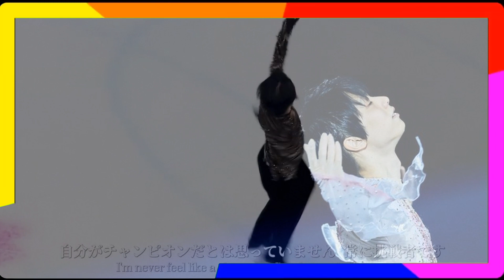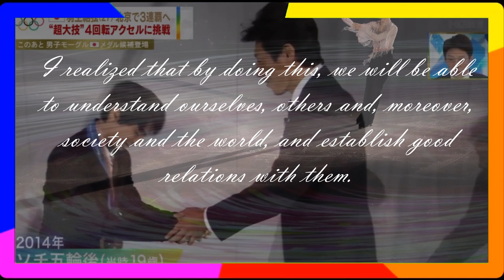Yuzuru Hanyu received the Japan PR awards 2022. Yuzuru's words when receiving a PR award.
❤️ Thank you very much for watching our channel, we will continue to make news about Yuzuru Hanyu for you.